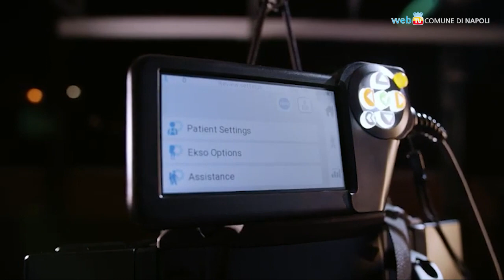Comune di Napoli e Unione Industriali: intesa per la crescita inclusiva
Nella sede dell'Unione Industriali in piazza dei Martiri è stato firmato l'accordo per favorire una crescita del territorio sostenibile e inclusiva: il primo obiettivo è l'acquisto di un esoscheletro per le persone disabili.